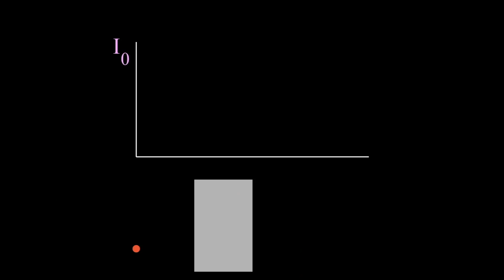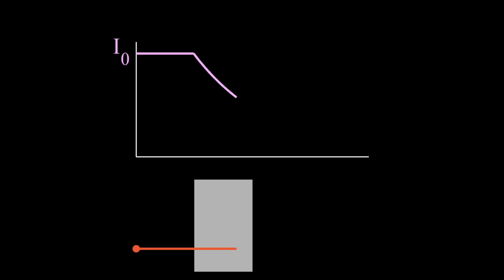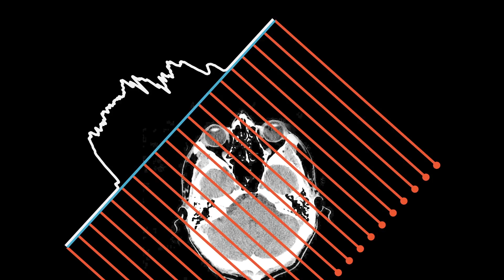Samun tiedepläjäys: Tietokonetomografia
Tietokonetomografiassa potilaasta otetaan röntgenkuvia monesta suunnasta. Nuo kuvat yhdistetään matemaattisen laskennan avulla viipalekuvaksi, josta lääkäri näkee potilaan sisäisen rakenteen millimetrin tarkkuudella. Tämä video on nopea johdatus tomografian periaatteeseen.

Tätä videota saa vapaasti näyttää kaikille yleisöille, mukaanlukien koululuokat.

Musiikki: "Timeless," Claudia Obländer. Oikeudet ostettu Getty Images Musicilta. Kuvat ja videot, jotka eivät ole itse tekemiäni, ovat Wikimedia commonsista ja niiden käyttöoikeudet ovat kunnossa.